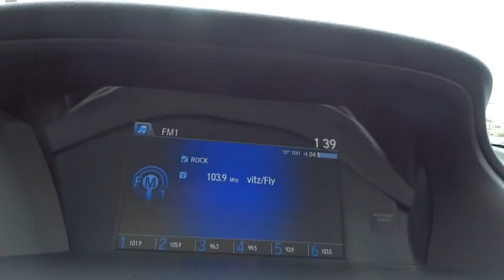2013 Honda Accord Schaumburg, Arlington Heights, Elgin, Naperville, Lisle, IL 80005A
Schaumburg Honda
750 E Golf Rd

**New Arrival** **Ex Sedan** **Very Low Mileage** Come Down And Look At This Extra Clean Honda Certified Accord Ex Sedan. This Car Is Equipped With: Automatic Transmission, Gas Saving 4 Cylinder Engine, Front Wheel Drive, Steering Wheel Audio Controls, Rear Backup Camera, Lane Watch Camera, Bluetooth System, Power Windows And Locks, Aux Audio Jack, Remote Entry, Fold Down Rear Seats And More.**The Honda Certified Program Is In Included In The Price Of The Vehicle.